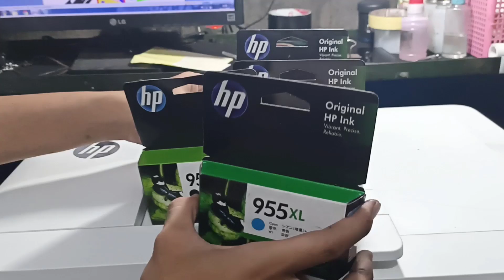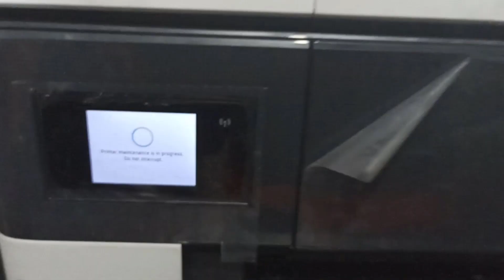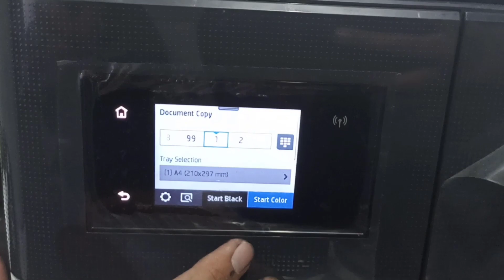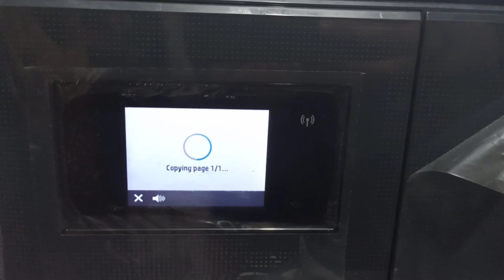Ganti Cartridge Printer HP 7740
how to replace cartridge in hp officejet pro 7740